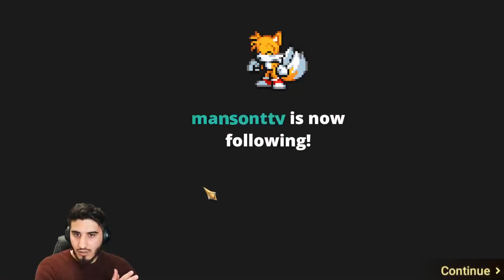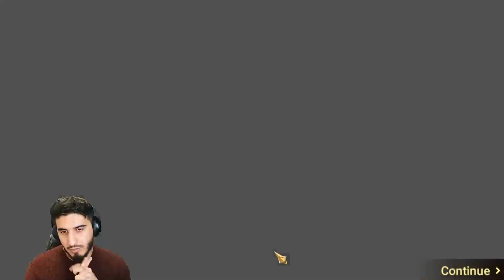Amazing Streamer Luck ¦ Soulstone Summons ¦ Awakening ¦ Raid Shadow Legends ¦